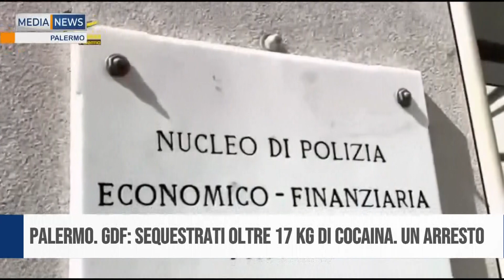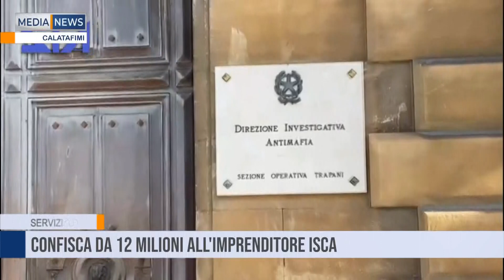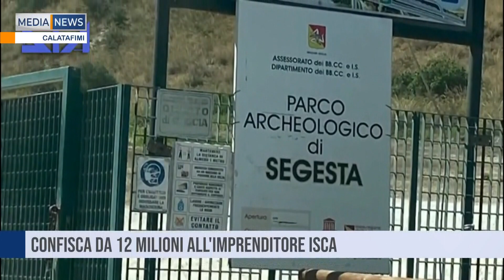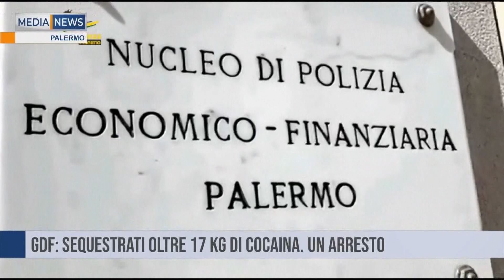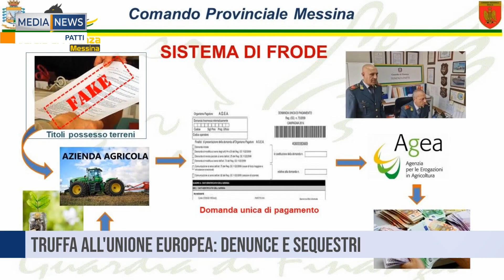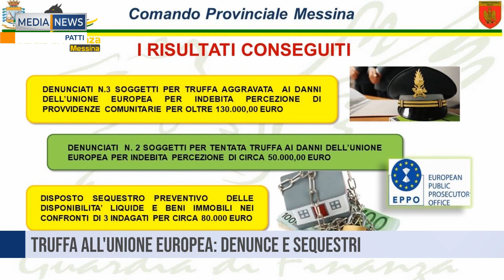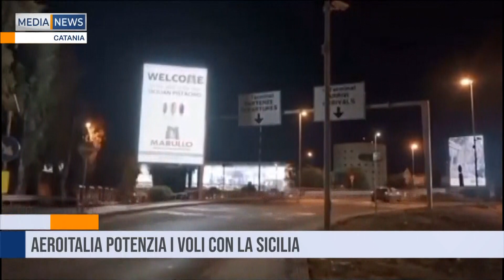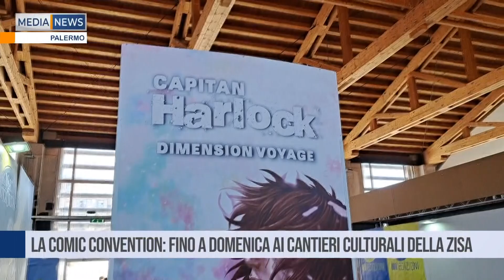Medianews del 15 09 2023 Prima edizione